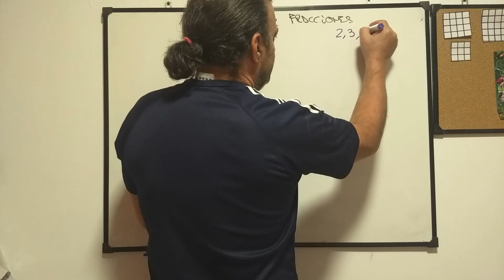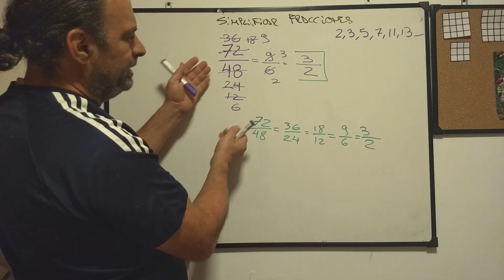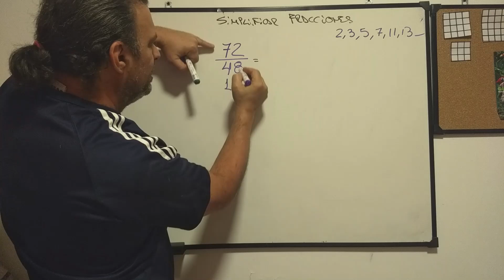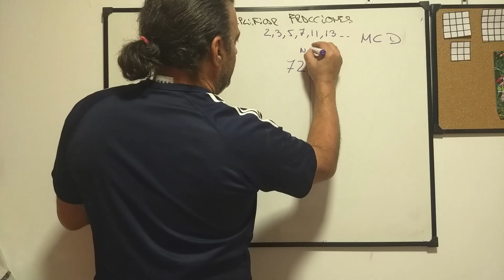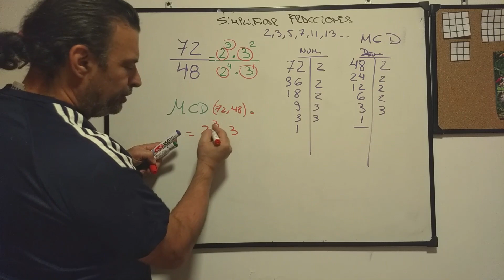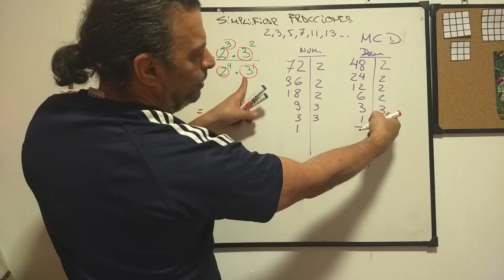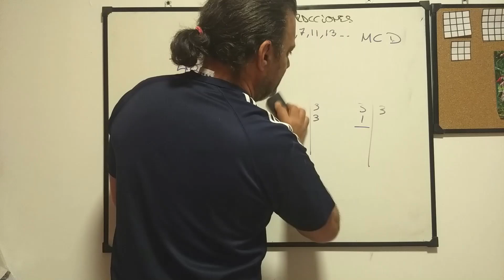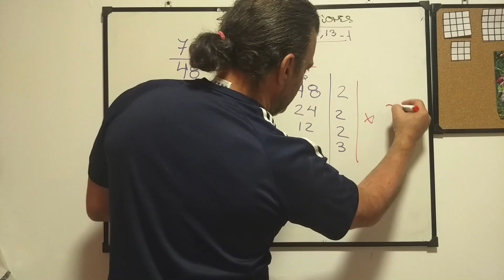𝐂𝐎𝐌𝐎 𝐀𝐌𝐏𝐋𝐈𝐅𝐈𝐂𝐀𝐑 𝐘 𝐒𝐈𝐌𝐏𝐋𝐈𝐅𝐈𝐂𝐀𝐑 𝐅𝐑𝐀𝐂𝐂𝐈𝐎𝐍𝐄𝐒 𝐄𝐐𝐔𝐈𝐕𝐀𝐋𝐄𝐍𝐓𝐄𝐒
Aprendé los métodos para simplificar y el Más Fácil al final !
Si te gustó deja like y comentario !    Gracias !